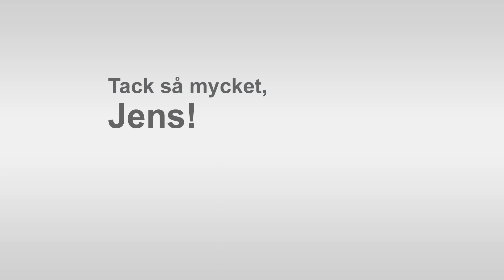STRATOVARIUS at Rockfest 2023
Interview with Jens Johansson of STRATOVARIUS. This interview was recorded on June 9, 2023, at Rockfest in Hyvinkää, Finland. Jens told us about his early years as a European musician in California and what it was like for him to work with Yngwie Malmsteen and Ronnie James Dio. We also talked about his instrumental solo albums and discussed the differences between working as a solo artist and as a member of STRATOVARIUS. Jens shared what he likes best about each of his band mates what song he enjoys to play live the most.